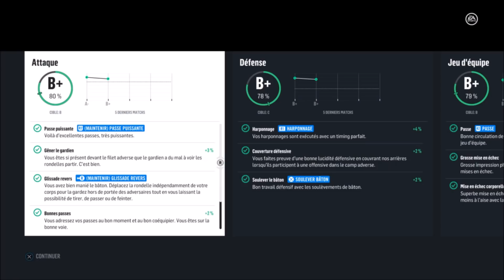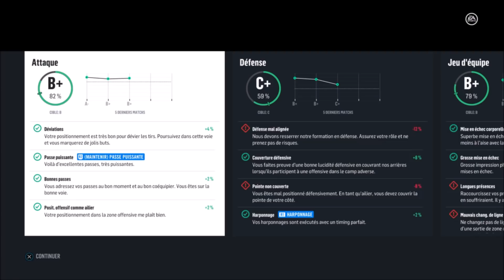MÊME HISTOIRE ENCORE PART 2 l BE A PRO EP.37 l NHL 18 (QC,FR)